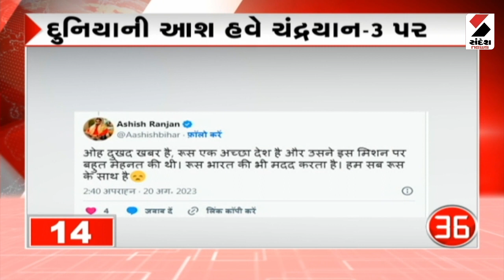News Top 20 @10 PM ભાગ 2 - 20.08.2023 | Uttarakhand Flood | Himachal Pradesh Flood